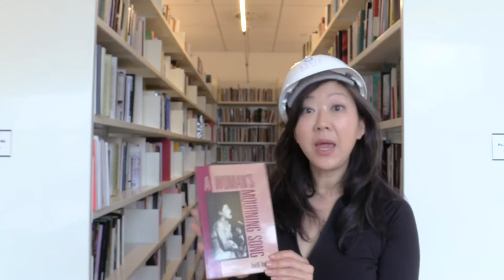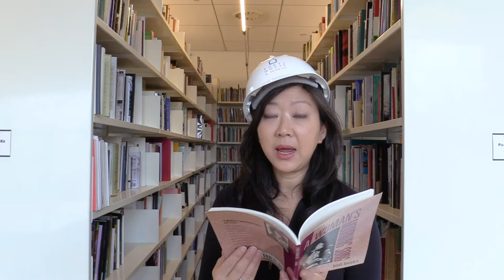Hard Hat Reading: Monica Youn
Kick off the Hard Hat Reading series with Monica Youn—poet, educator, and Poets House Board Member—as she reads from 'A Woman’s Mourning Song' by bell hooks and her own recent book 'Blackacre.'

Content note: talk of suicide.

This event is the first of an on-going series featuring poets reading from the Poets House collection. Posted on IGTV, YouTube, and our website.